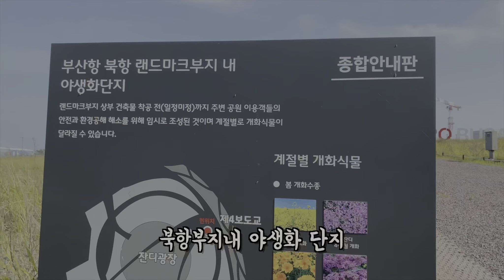DJI AVATA 드론 연습....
드론 연습을 했지만 그다지 나아지진 않네요.